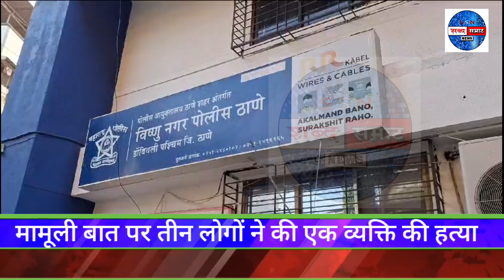दारू पार्टी के चलते मामूली बात पर तीन लोगो ने मिलकर एक व्यक्ति की हत्या कर दी दो गिरफ्तार ,एक फरार